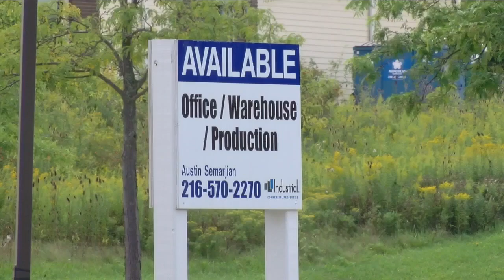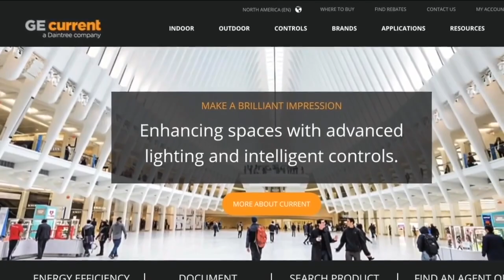GE Current eyes move from Nela Park headquarters to Beachwood